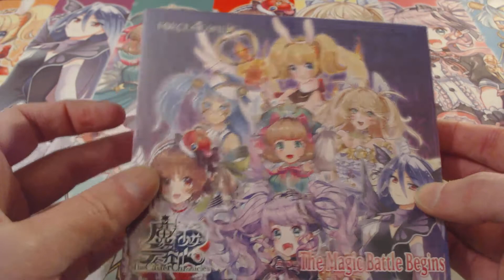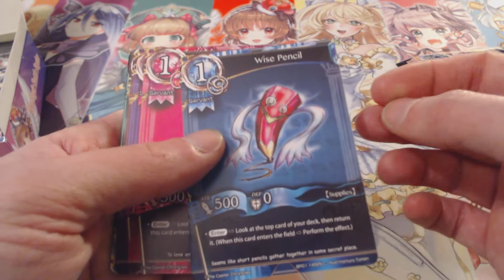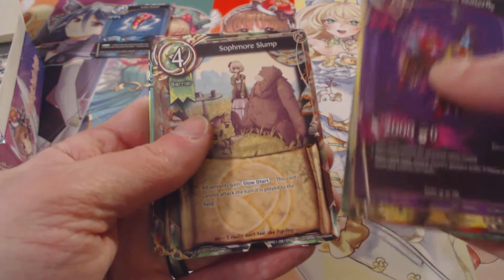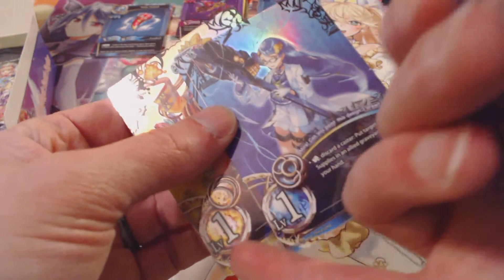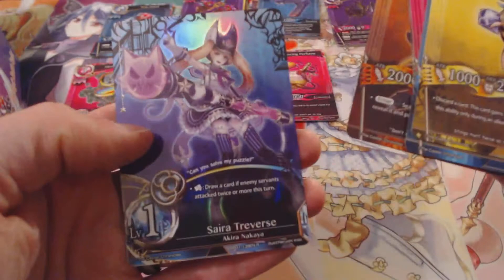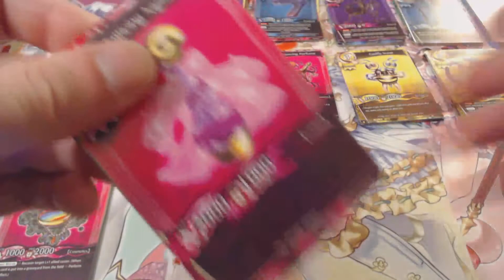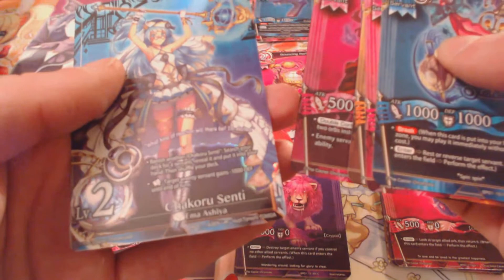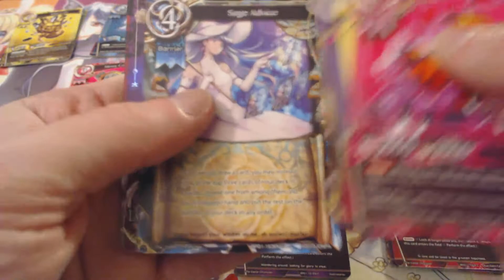The Caster Chronicles The Magic Battle Begins Unboxing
Opening up a booster box of The Caster Chronicles' first set, The Magic Battle Begins.
Come watch and see if we get anything exciting!